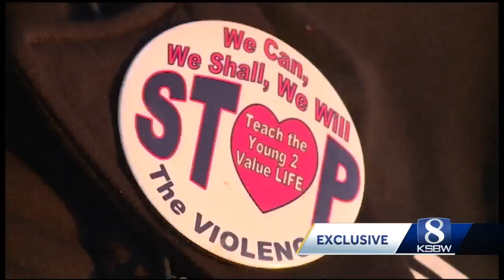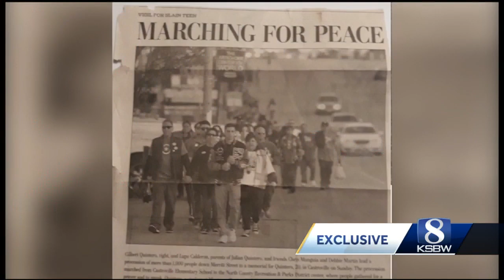North Monterey County mother searching for answers son’s death 3 years later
Lupe Caldaron’s son Julian Quintero was killed at a house party in the Oak Hills neighborhood on January 22, 2017